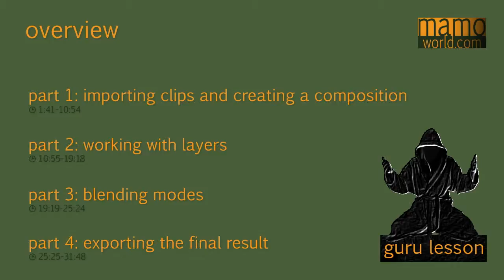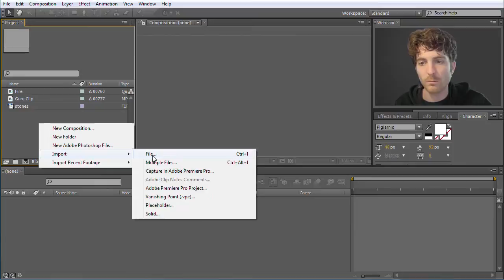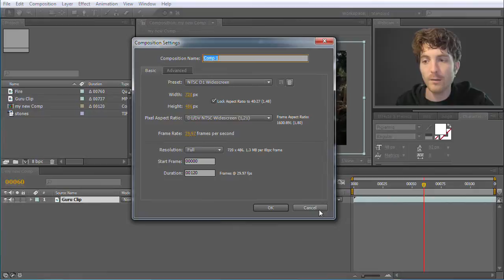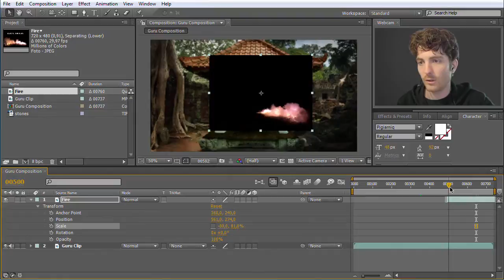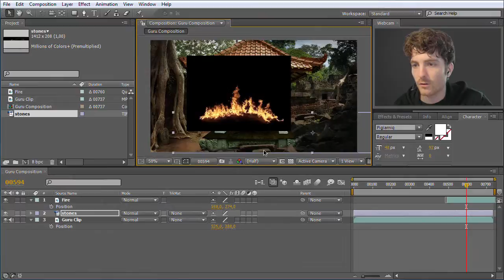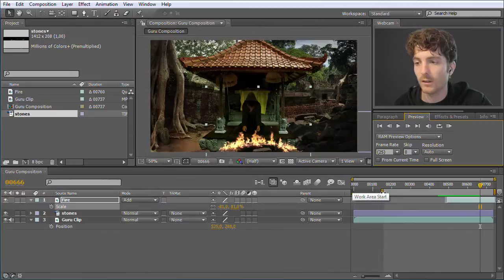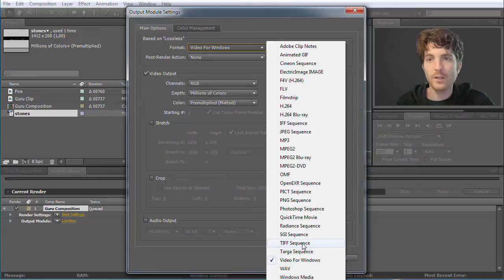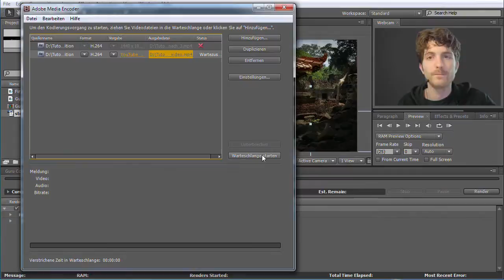After Effects Beginner Tutorial: Guru Lesson 1